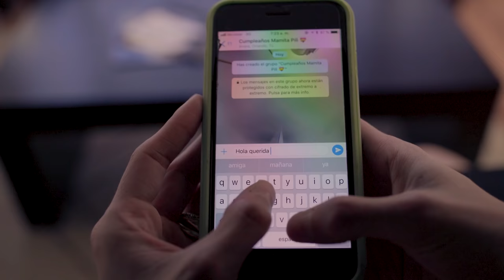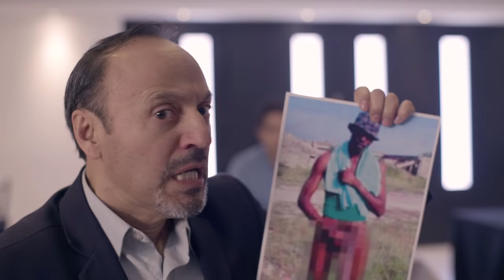Grupo De Whatsapp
Si de algo sirven los grupos, es para burlarse de los que ponen todo mal escroto.

Elenco:
Lore: Erika Russo
Tatiana: Paula Cano
Jorge: Freddy Zamora
Juan: Maicol Mora Grijalva
Pato: José Pacheco
Elsa: Tannia Salas
Marcelo: Jorge Ulloa
Pablo: Christian Moya
Pepe: Andrés Rendón
Sandra: Nataly Valencia
Laura: Ana Cobagango
Nestor: Armando Rivas

Crew:
Dirección: Orlando Herrera
Asist. Dirección: Miguel Ángel Albán
Gerente Producción: Raúl Santana
Coord. Producción: Maicol Mora Grijalva
Asist. Producción: Andrea Zambrano
Dir. Fotografía: Alejandro Chauvín
Asist. Cámara: Pedro Key
Sonido Directo: Grace Santacruz
Dir. Arte: Erick Ferro
Vestuario: Devra Salas
Maquillaje: Gabriela Quiroz
Making off: Camila Aspiazu
Transporte y logística: Marco Pilacúan

Posproducción:
Posproducción Visual: - Jonathan Montero - Felipe Granda - Victor Moya
Posproducción Sonora: - Víctor Herrera - Jaime Zambrano - Daniel Domínguez

Guión:
- Orlando Herrera - Juan Aguilar - Julio Pañi - Nataly Valencia – Jorge Ulloa

Agradecemos al Hotel Suits Lugano por prestarnos sus instalaciones para hacer este sketch, ellos son cheveres.